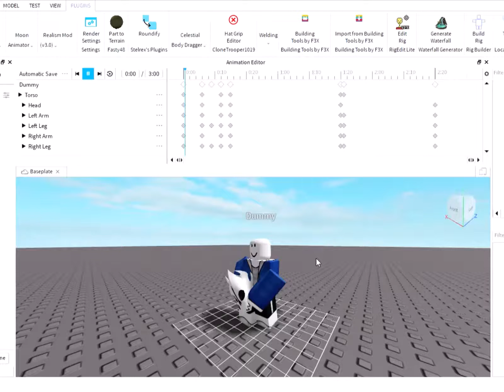Smash Sans Poses